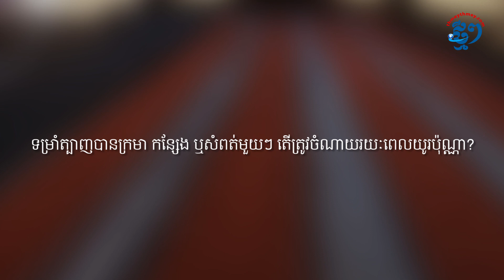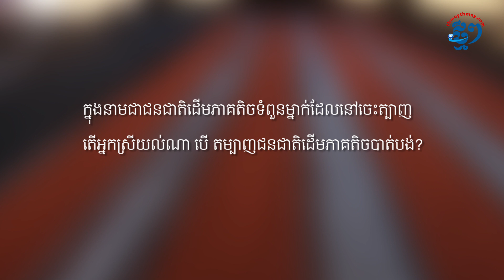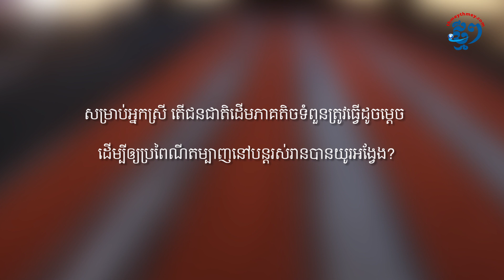ជនជាតិដើមភាគតិចទំពួន អ្នកស្រី បឺត ដុង ចង់ឲ្យអ្នកដែលចេះត្បាញ បង្រៀនកូនចៅឲ្យចេះដែរ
តម្បាញជនជាតិដើមភាគតិច កំពុងប្រឈមនឹងការបាត់បង់។  អ្នកស្រី បឺត ដុង ជនជាតិដើមភាគតិចទំពួន ជាអ្នកដែលចេះ ចាំកិច្ចការងារតម្បាញ ក្នុងចំណោមអ្នកនៅចេះចាំដ៏តិចតួច។ រស់នៅក្នុងភូមិភ្នំ សង្កាត់យក្សឡោម ក្រុងបានលុង ខេត្តរនតគិរី ស្ត្រីវ័យ៣៥ឆ្នាំរូបនេះ អះអាងថា ការងារតម្បាញជាផ្នែកមួយនៃអត្តសញ្ញាណជនជាតិភាគតិចទំពួន។ ខណៈពេលដែល ជនជាតិដើមភាគតិចទំពួនខ្លួនឯង មិនសូវចង់ចេះ ចង់រៀនត្បាញ រីឯអ្នកដែលនៅចេះ ចាំកិច្ចការនេះ ក៏កាន់តែខ្សត់ ស្ត្រីជនជាតិដើមភាគតិចទំពួនរូបនេះបារម្ភ ថាអាចបាត់រូបភាពតម្បាញជនជាតិដើមភាគតិច នៅពេលអនាគត។ អ្នកស្រី បឺត ដុង  ចង់ឲ្យចំណេះដឹងតម្បាញនេះ ត្រូវបានផ្ទេរពីមួយជំនាន់ទៅមួយជំនាន់ ដូចដែលអ្នកស្រី បានបង្រៀនកូនរបស់ខ្លួនដែរ ដើម្បីរួមចំណែករក្សាប្រពពៃណីតម្បាញឲ្យរស់រានយូរអង្វែង។